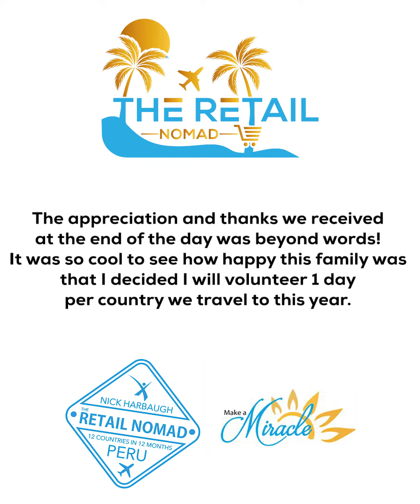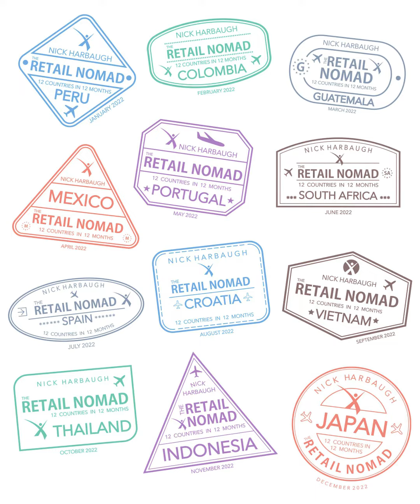Volunteering Outside Lima, Peru: Our Amazing Experience | The Retail Nomad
We decided to add this video to the channel after the overwhelming positive response by our group.  As you'll see, this is not related to Retail but a volunteer effort our team participated in (this week) here in Peru.  I was blown away by how appreciative the locals were in the time we gave that I'll be doing something similar in every country I visit this year.  If you'd like to learn more about this amazing organization, feel free to visit:  makeamiracle.net

Thanks much as we'll see you next in Colombia!

The Retail Nomad